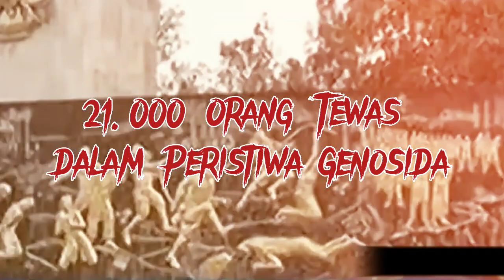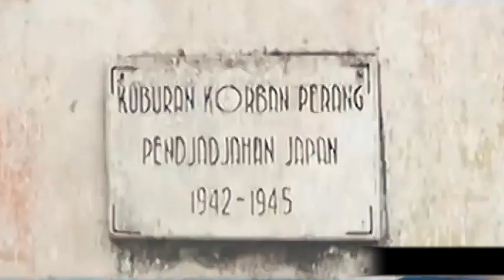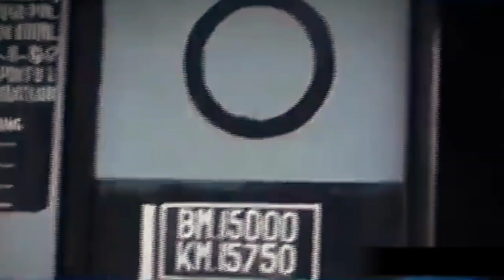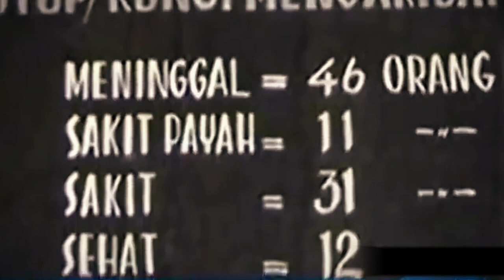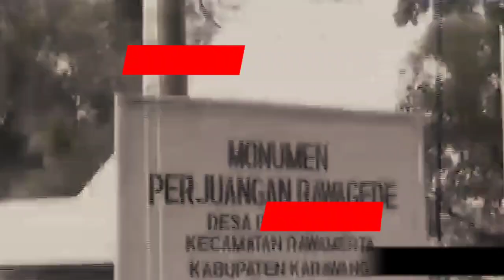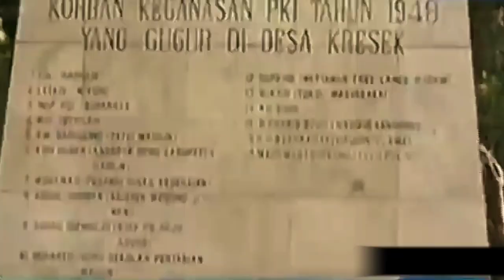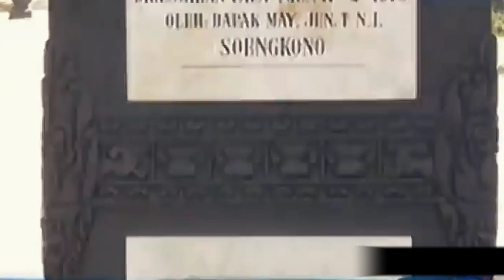Tempat Seram Kekejaman Penjajah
Para penjajah di Indonesia pada zaman dahulu memang sangat kejam, tercatat dalam sejarah bahwa banyak korban yang di bantai dengan tidak manusiawi, mulai dari penyiksaan hingga pembunuhan massal, berikut rangkuman beberapa jejak sejarah Pembantaian Massal di Indonesia.